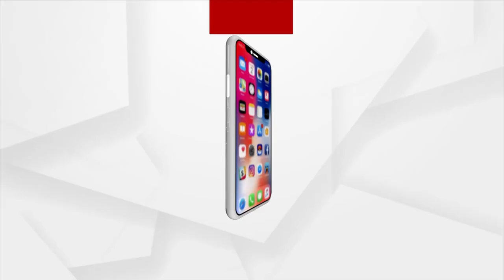ରାଜ୍ୟରେ ପୁଣି ମାତିଲେ ବଜ୍ରକାପ୍ତା ବେପାରୀ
ରାସ୍ତା କଡ଼ରେ କାର୍ ଭିତରେ ଚାଲିଥିଲା ଡିଲ୍ । ଜୀଅନ୍ତା ପାଙ୍ଗୋଲିନ ଧରିବାରେ ସଫଳ STF । ୨ ଦିନ ତଳେ ବଜ୍ରକାପ୍ତା କାତି ଜବତ ହୋଇଥିବା ବେଳେ, ଆଜି ଜୀଅନ୍ତା ପାଙ୍ଗୋଲିନକୁ ଧରିଛି STF । ଖୋର୍ଦ୍ଧା ପିତାପଲି ନିକଟରେ ବିକ୍ରି ପାଇଁ ଡିଲ୍ ଚାଲିଥିବାବେଳେ ମାଡିବସିଲା STF ।